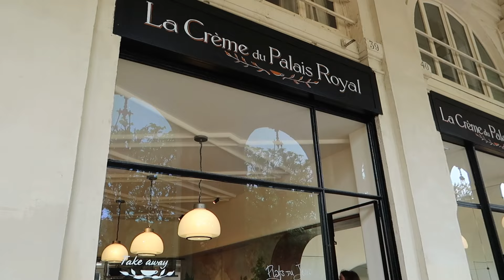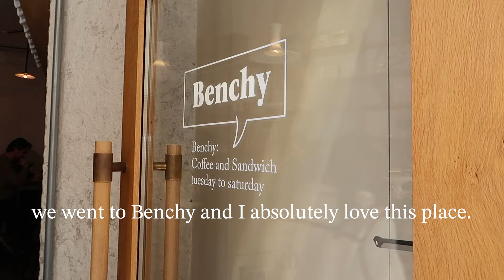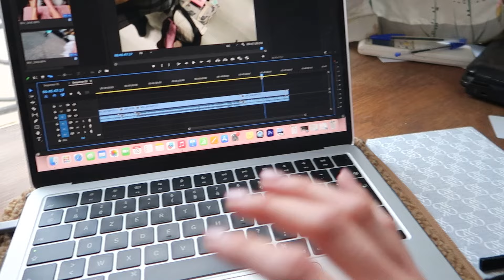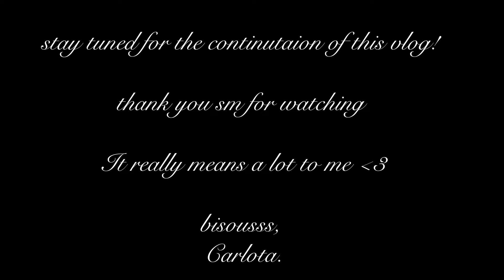meeting my friends, preparing my internship in Costa Rica and going on solo dates in Paris :)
Hiii y'all :)

I hope you have a wonderful week, full of happiness, laughter, luck, love and that all your wishes come true.

xoxo,
Carlota.